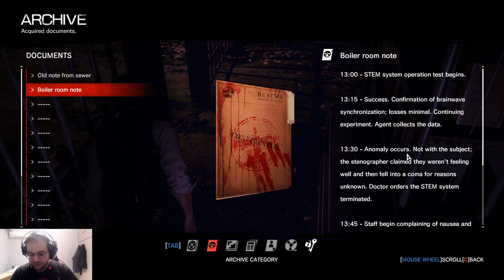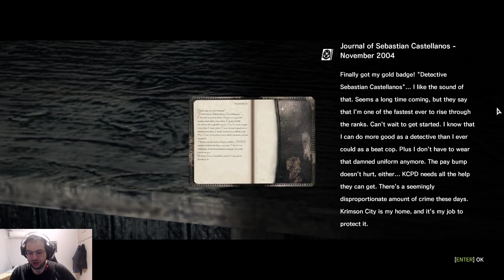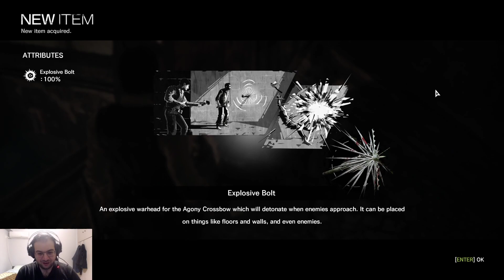The Evil Within Part 1 - Descent To Evil: What CHAOS Is This?? (Twitch Broadcast 14/12/22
We begin our journey into the dangerous world of The Evil Within, only one word comes to mind: CHAOS. What the HELL is happening?